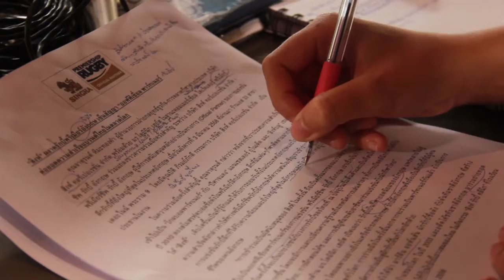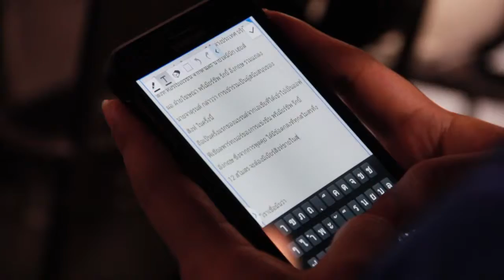ฟุตงานสิงห์รักบี้